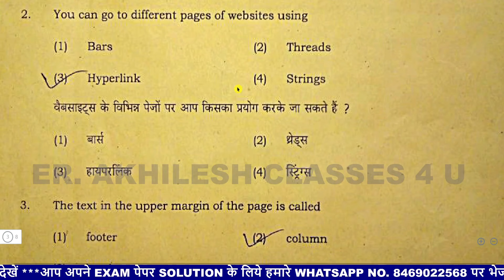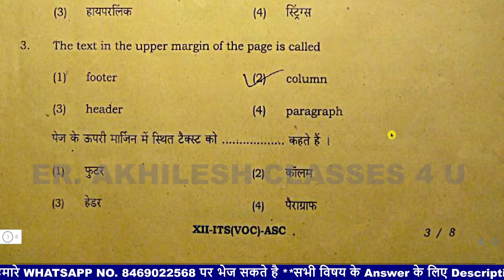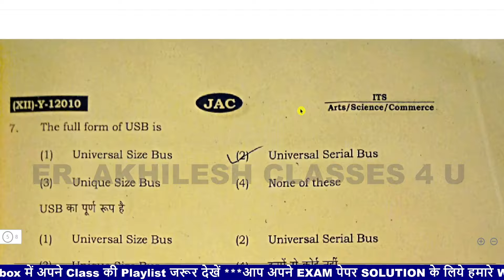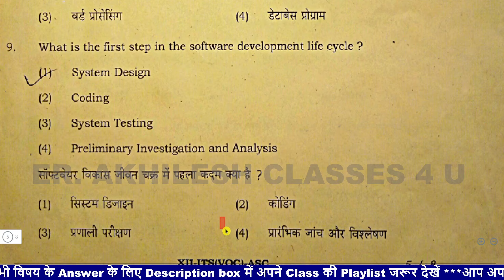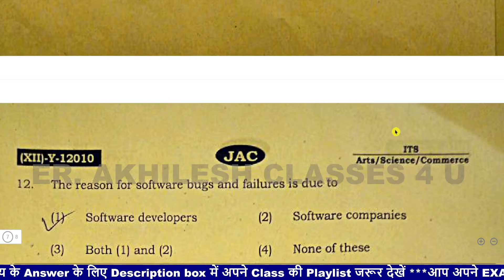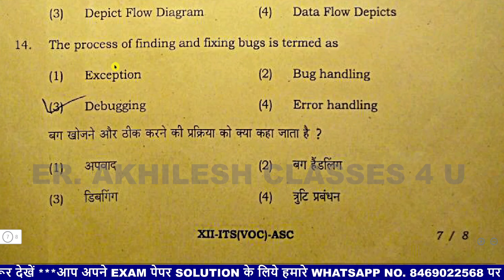information Technology 2022 solution class 12th JAC board /it paper solution class 12th JCERT 2022